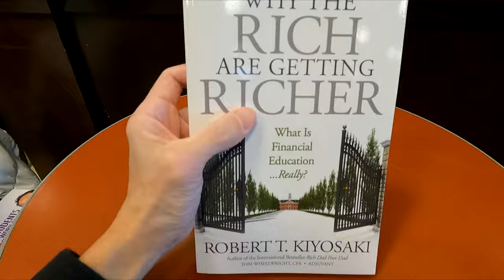ROBERT KIYOSAKI WHY THE RICH ARE GETTING RICHER BOOK CLOSER LOOK RICH DAD POOR DAD BOOKS REVIEWS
RICH DAD POOR DAD ROBERT KIYOSAKI BOOKS CLASSICS BOXED SET ON AMAZON (affiliate link) A close up look or closer look and inside look at the Robert Kiyosaki book Why the Rich are Getting Richer book at Barnes and Noble and Robert Kiyosaki books and book review and books reviews and personal finance and money books and on my channel there will be videos of all kinds of product reviews, demonstrations and walkarounds of products from stores like Amazon, Costco, Walmart, Target, Sam's Club, Dollar Tree, Big Lots and more showing what the items look like up close, their features, how they work and my general opinion of them.